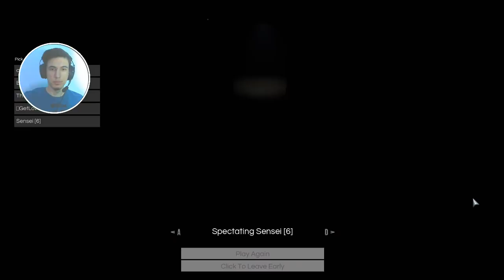BU KADAR DA YALANCI OLUNMAZ Kİ ! | Ekip İle Deceit #5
HERGÜN 18:00'DA YENİ BİR VİDEO KANALIMDA
Eğlenceli , Türkçe , Heyecanlı Bir Video. Herkese İyi Seyirler